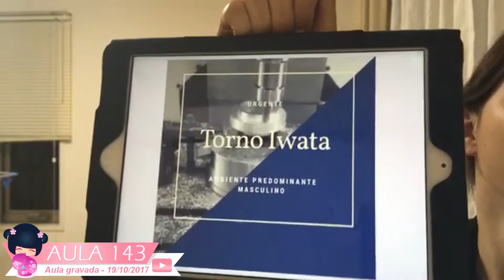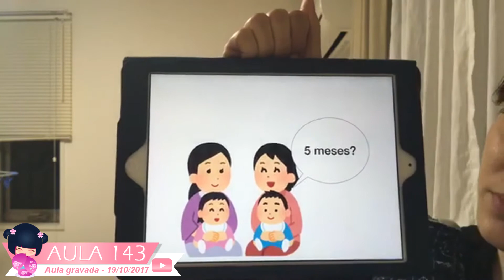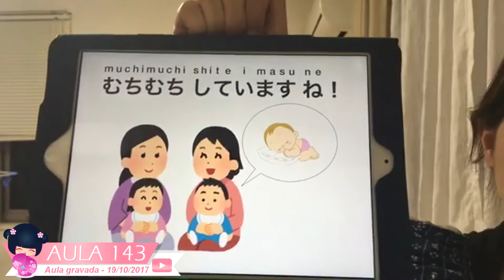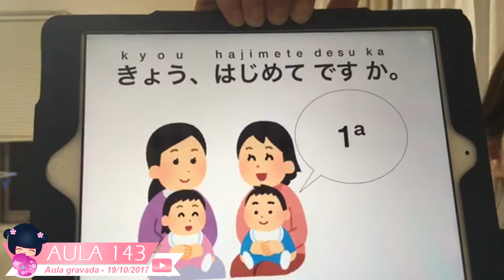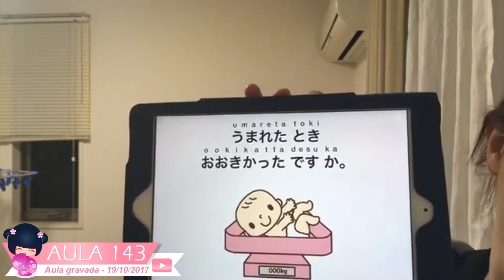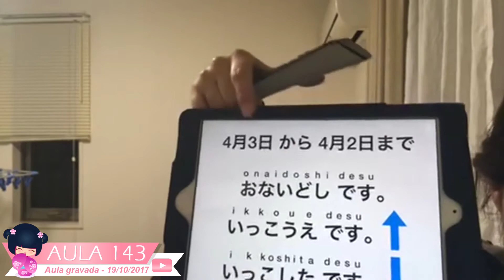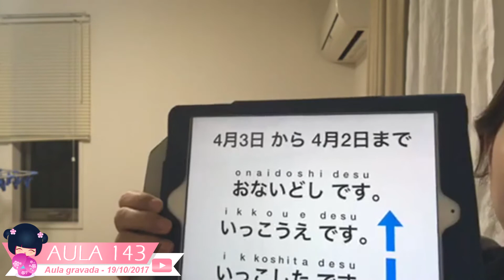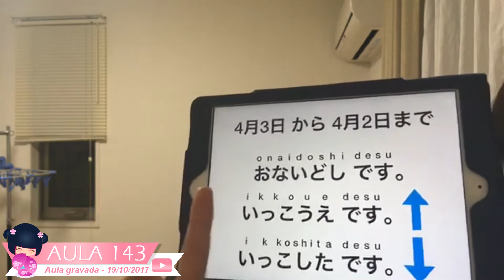MAMATOMO - AULA #143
*  EDITADO POR AKAMINEX - SOLUÇÃO EM MÍDIA DIGITAL           *